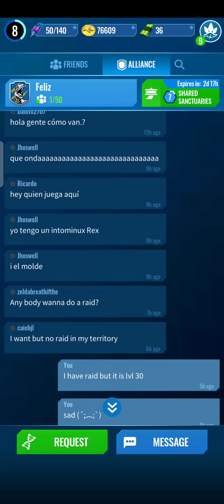Jurassic world alive gameplay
To see my wolf gameplay